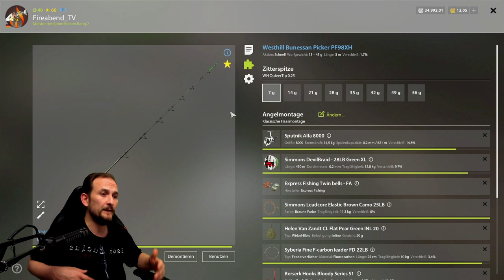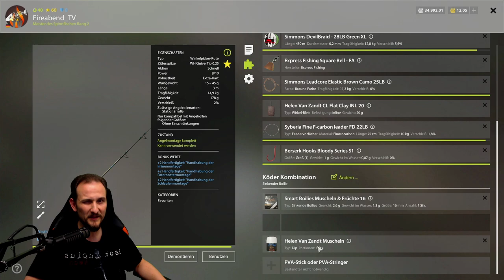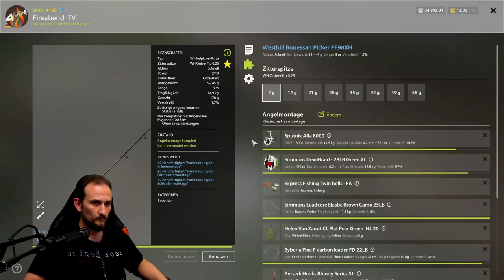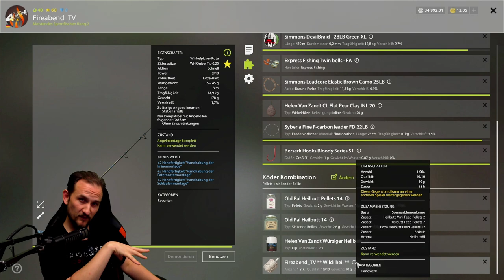Russian Fishing 4 - Aland Trophy am Wolchow